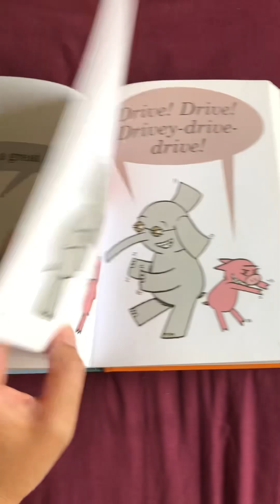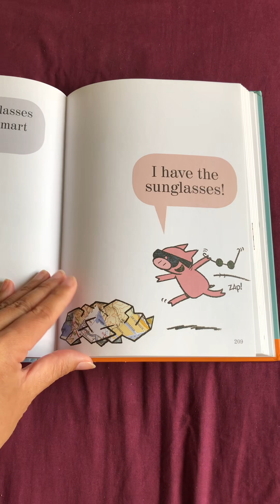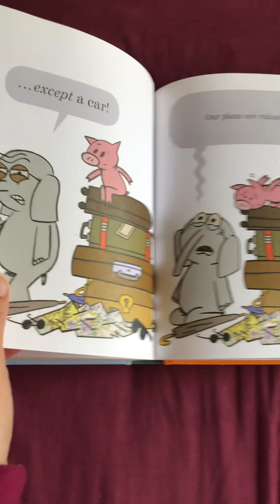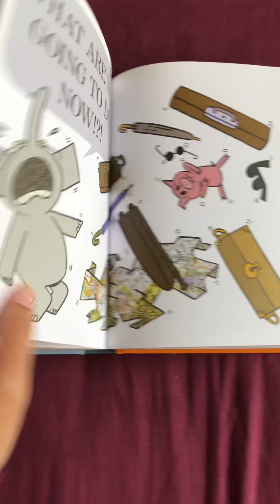Let’s Go For A Drive By Mo Willems Read Aloud